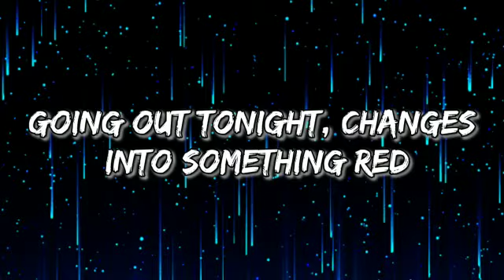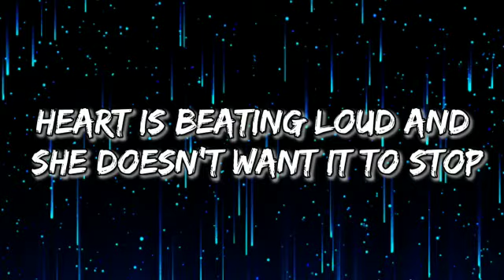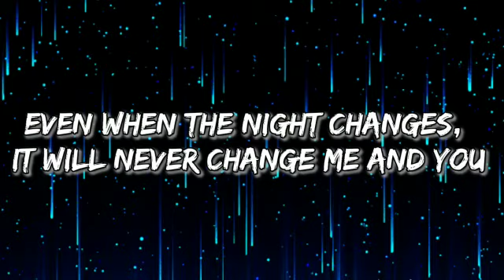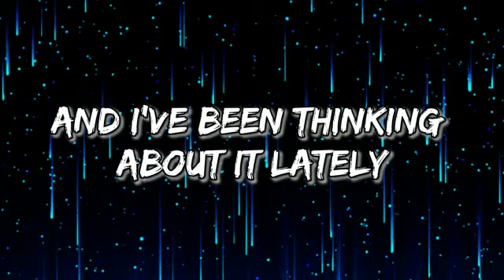One Direction - Night Changes (Official Lyrics)